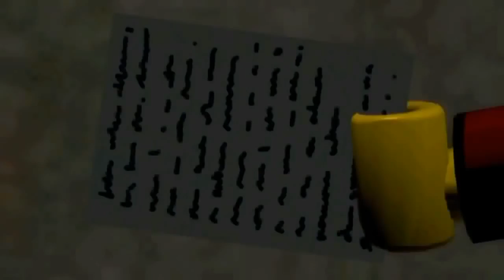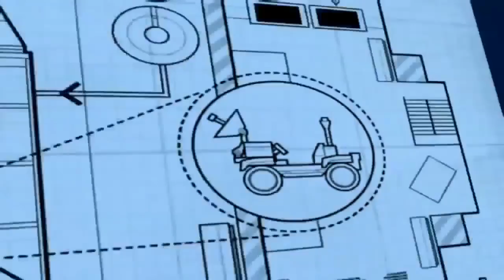Lego City Police Lego Firetruck Lego Cartoons Cops and Robbers Lego City Videos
Lego City Police Lego Firetruck Lego Cartoons Cops and Robbers Lego City Videos for the kids to enjoy with this long 30+ Minutes Lego Video.